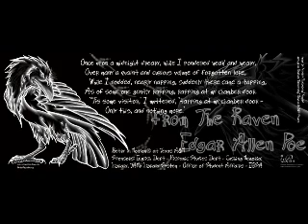Nevermore version 2 - Kick Horse (feat The Beater)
Edgar Allan Poe's classic, the Raven, recited in Spanish by The Beater over a percussive backdrop